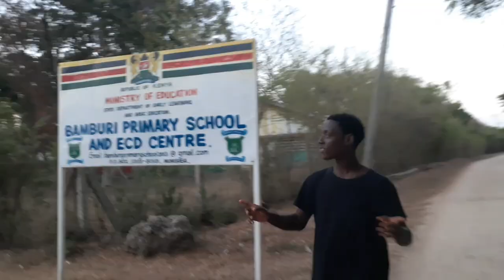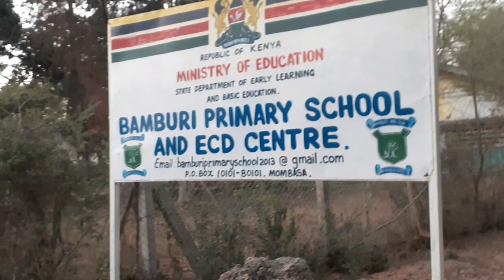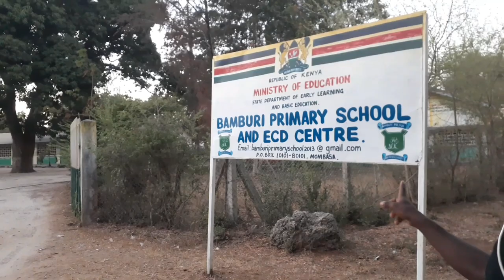Only Few Select People Can Live In This Estate! || Mombasa YouTubers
WARREN Instagram: Meek huncho papichuli

0:00 Highlights
0:40 Intro
1:47 All about the Estate
4:25 Welfare Centre
6:05 Basketball
7:20 The School
8:19 The Junction
8:56 The Volleyball
10:02 The Football
10:45 Outro

Nothing I state, share, express, or allude to should be considered professional advice or recommendations of action. This channel is intended for educational and entertainment purposes only. All content contained within is all just my opinion and experience. Consult a professional for  related questions you may have.